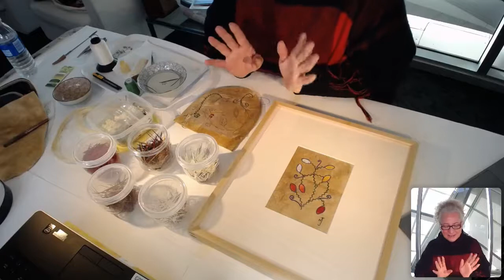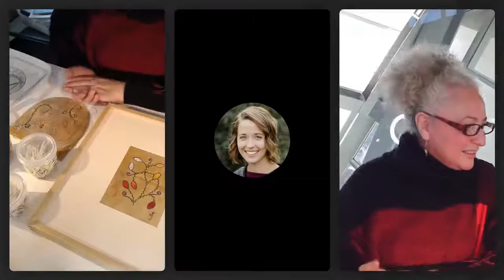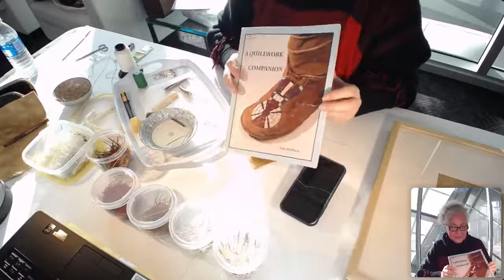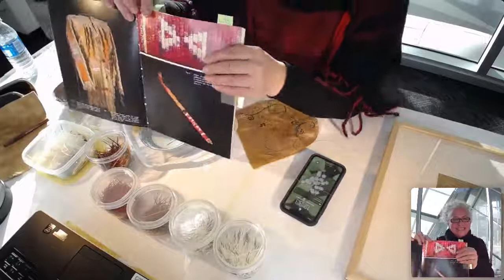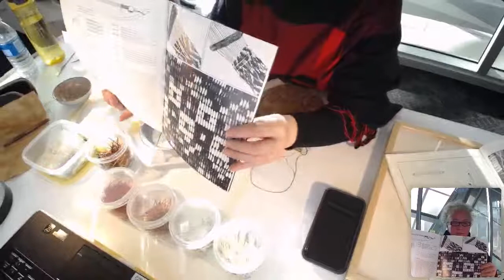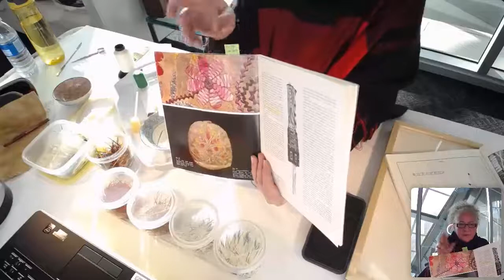AGAlive: Quill Traditions with MJ Belcourt Moses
Join AGA Adjunct Curator of Indigenous Art, MJ Belcourt Moses, for "Quill Traditions." MJ discusses the art form and demonstrates one technique!

Porcupine quillwork is an art form that is unique to Indigenous Peoples and primarily found in the Great Plains. This distinctive practice has endured over the centuries. It’s an ancient art form that significantly predates the use of glass beads. According to some sources, quill working tools dating to the sixth century have been found on the plains. Quillwork began in a dream by a young woman who was taught how to use quills. Quills were used to adorn shirts, moccasins, bags and jewelry.

MJ is a traditional Métis artist, certified Native Cultural Art instructor and most recently served as Indigenous Art Consultant for Fort Edmonton Park and Indigenous Curator for the Edmonton Public Library. In 2019, MJ served as an Indigenous Artist in Residency with the City of Edmonton. She looks forward to sharing Indigenous stories at the AGA.

AGAlive is presented with the support of the EPCOR Heart + Soul Fund.